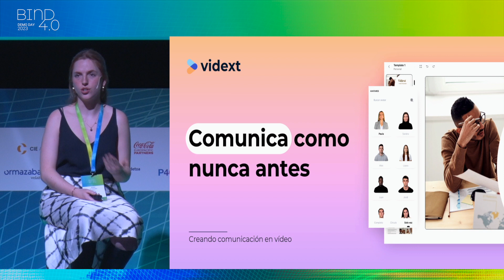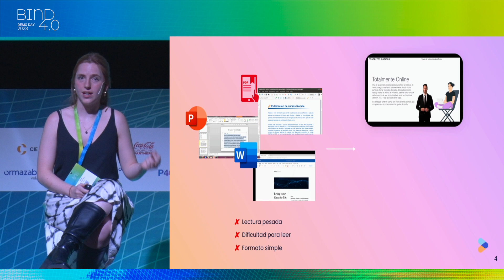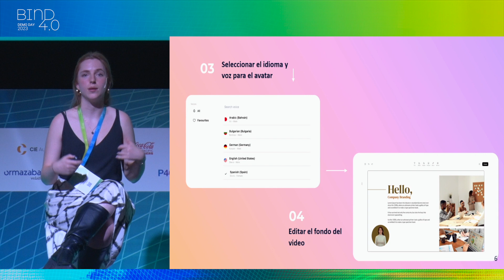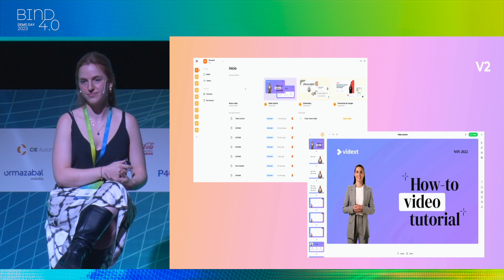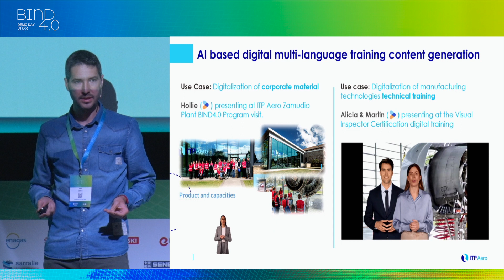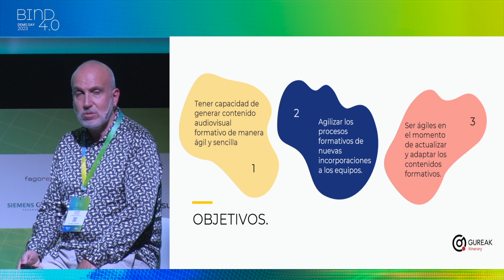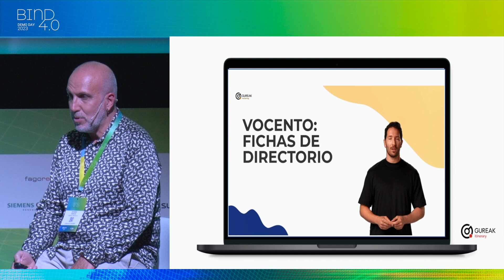Vidext & ITP Aero and Gureak pitch @BINDPlatform Demo Day 2023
Vidext & ITP Aero and Gureak have worked on an "Advanced AI tools for efficient multi-language training & audio-visual marketing content generation" project on this BIND 4.0 7th edition.